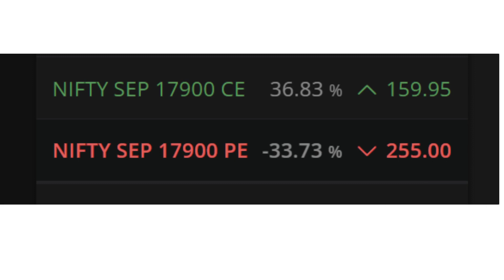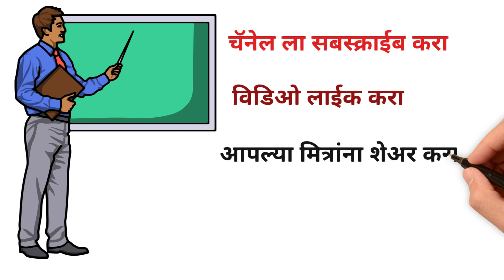NIFTY 50 म्हणजे काय | या मध्ये TRADE कसा करायचा | Marathi investment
Marathi investment
मराठी इन्व्हेस्टमेंट.